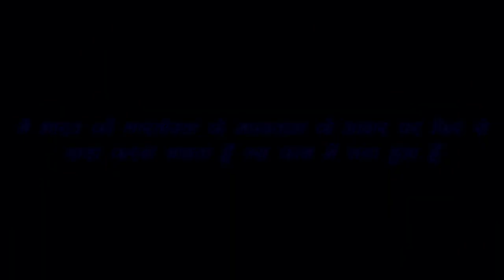Rajiv Dixit-ये थी राजीव भाई की पहली योजना- भ्रष्टाचार ख़त्म करना है...1500 अरब डालर का सच